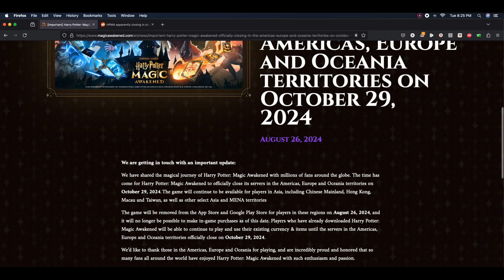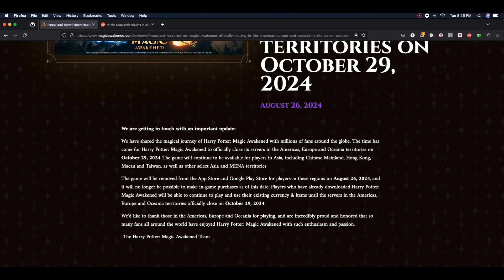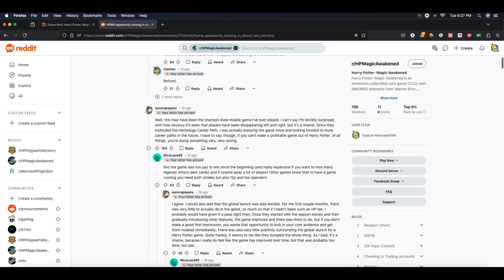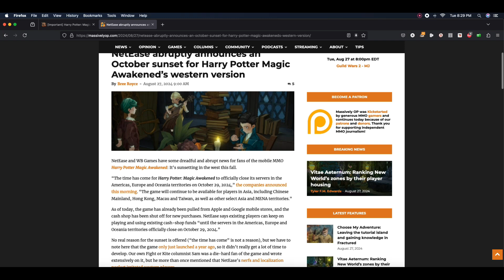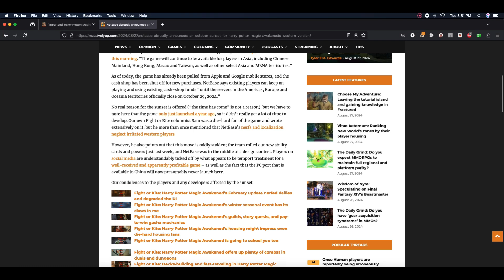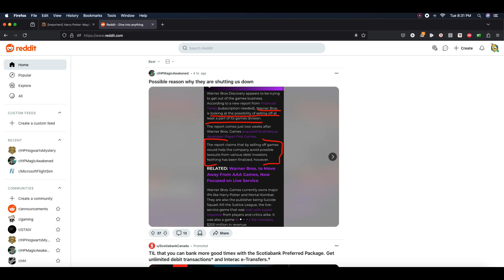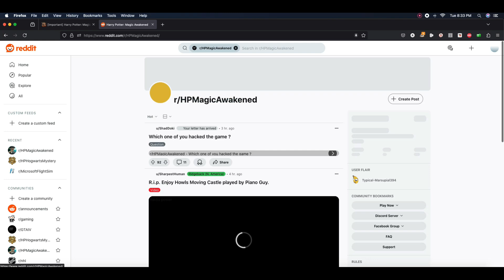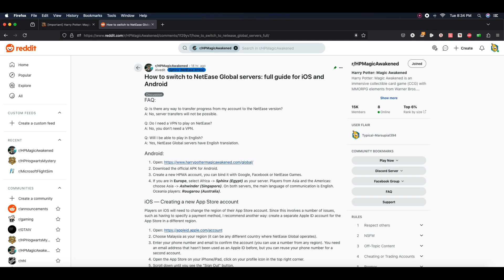Harry Potter Magic Awakened News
Hey guys today I give you an update about the game let me know what you guys think on the comments below